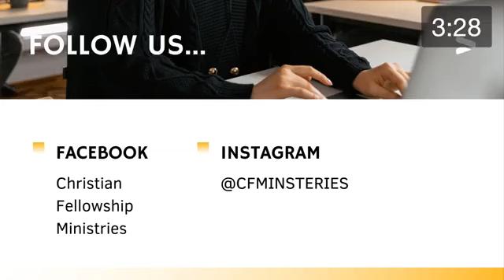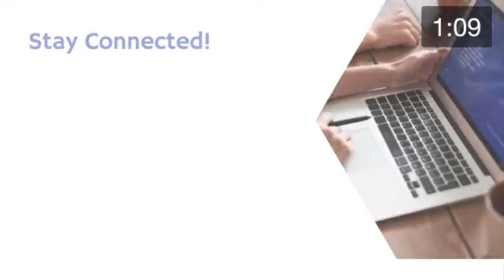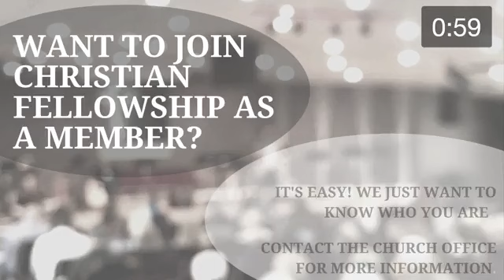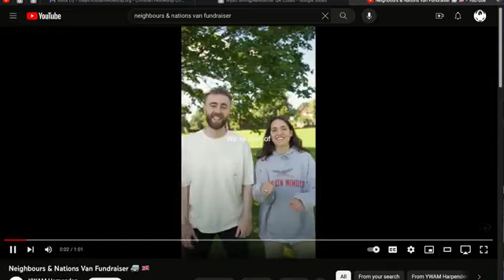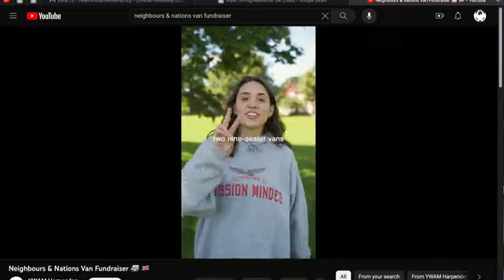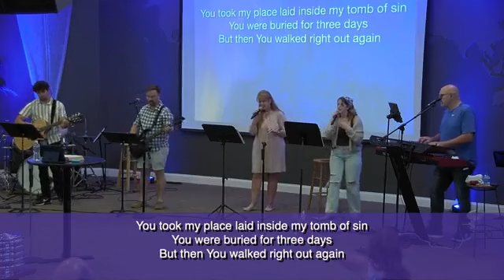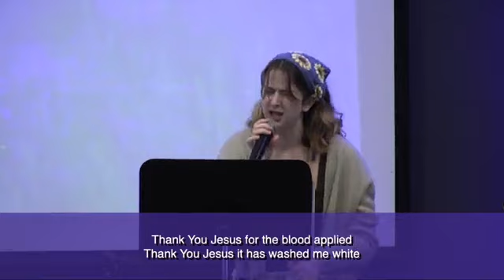09 03 2023 Worship and The Word